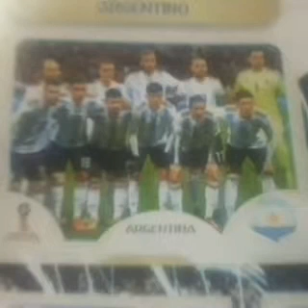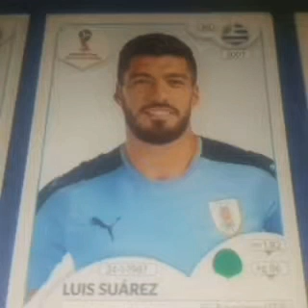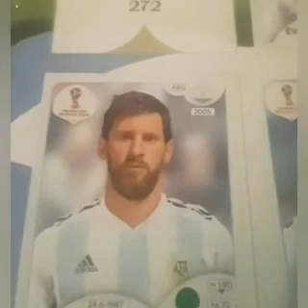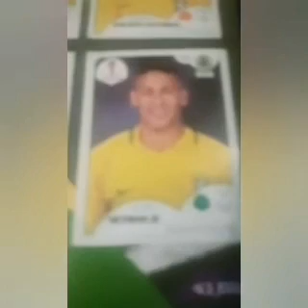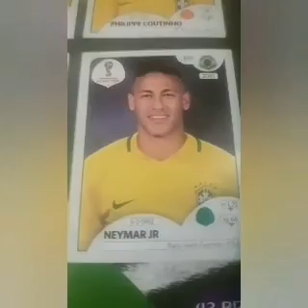Previa del Argentina Vs Uruguay Quinta Fecha Eliminatorias a Qatar 2022